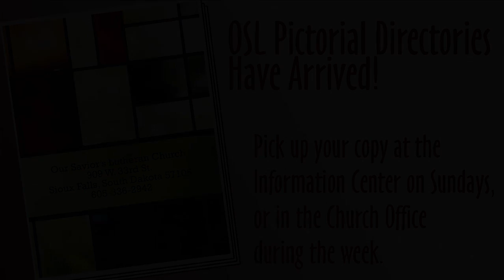OSL Information Video November 6 2019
Our Savior’s Lutheran Church, Sioux Falls, South Dakota, Information Video
updated November 6, 2019